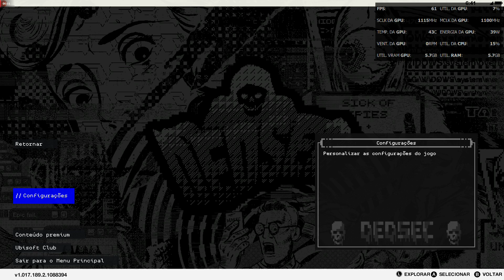Watch Dogs 2 - 1080p - Ultra | R7 1700 - Vega56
RX Vega56 - OC 1650Mhz
R7 1700 @4.1Ghz
Crosshair VI Hero Motherboard
DDR4 Gskill TridentZ @3333Mhz